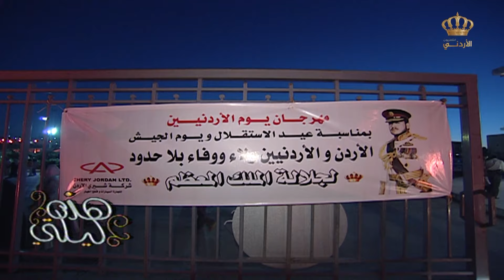هذه ليلتي | الحلقة 07 | سوزان نجم الدين و زهير النوباني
لقاء مع سوزان نجم الدين و زهير النوباني

برنامج هذه ليلتي من البرامج القيمة والتي تستضيف عدة فنانين من الاردن والوطن العربي حيث يتم التحدث عن أبرز أعمالهم الفنية و حياتهم الشخصية وهو من إنتاج التلفزيون الأردني عام 2005
برنامج هذه ليلتي من تقديم الإعلامية إخلاص يخلف العبادي ويعتبر من برامج اللقاءات والسهرات الجميلة مع أبرز الفنانين الأردنيين والعرب